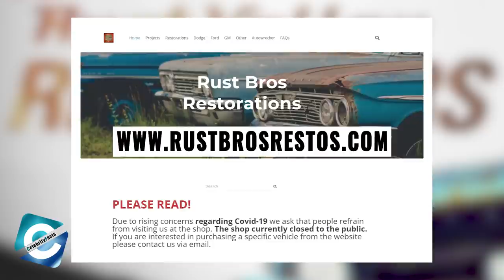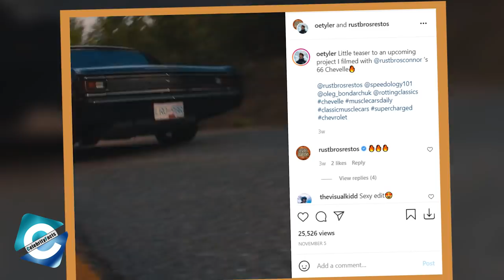Is Rust Valley Restorers fake? Is Rust Valley Restorers still open?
Rust Valley Restorers, the popular TV series that focuses on an extremely unique and quirky car community known as "Rust Valley", is home to acres of old and abandoned cars. Mike Hall is an entrepreneur, rust collector, who enjoys owning his car restoration business in Rust Valley.

We all know that Netflix features a variety of shows that may not appear to be particularly addicting at first, but you'll surely end up watching it for no time. 'Rust Valley Restorers,'is one of a kind and has subsequently earned a global following. However the show hasn’t aired for Season 4 and the viewers have been wondering if the show has been cancelled. So, today in this video we will clear your doubt, if the show Rust Valley Restorers is cancelled. And you will also know the answers to the questions such as "Is Rust Valley Restorers fake", "Is Rust Valley Restorers still open" & more.

00:00​​​​​​​ Is Rust Valley Restorers fake? Is Rust Valley Restorers still open?
01:37 Is Rust Valley fake?
02:40 Did Mike sell Rust Valley?
03:25 Is Rust Valley Restorers cancelled?

Audio Credit:

Track: Chocolate Cookie Jam
Artist: An Jone

Track: Denver Avenue
Artist: Reed Mathis

Track: In the Sweet By and By
Artist: Zachariah Hickman

Track: Pine Street
Artist: Reed Mathis